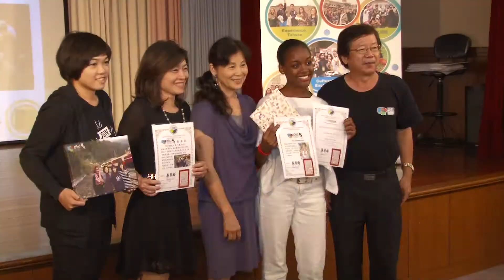NSLI-Y Taiwan 2015-16 Closing Ceremony 計畫結業式